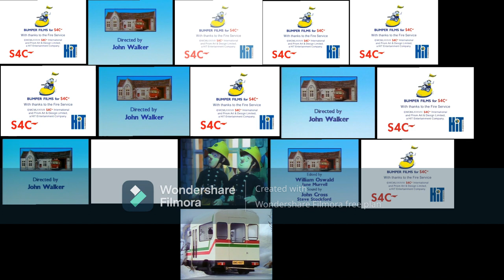All Fireman Sam Episodes From Seasons 1 And 2 Playing At The Same Time